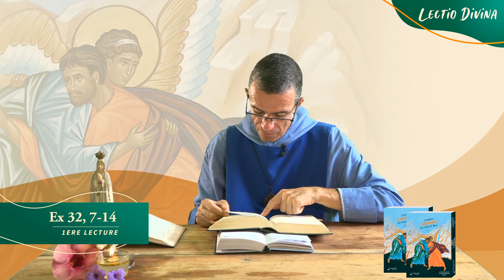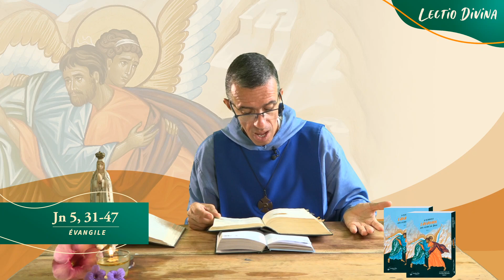"Renonce au mal que tu veux faire à ton peuple" - Lectio Divina - 18/03/2021